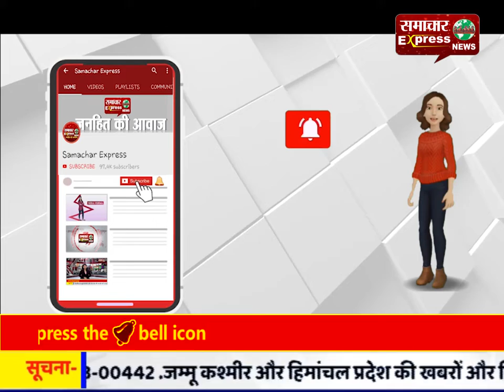धार : जलभराव की समस्या से त्रस्त हो ग्रामीणों ने अपनाया आंदोलन का मार्ग